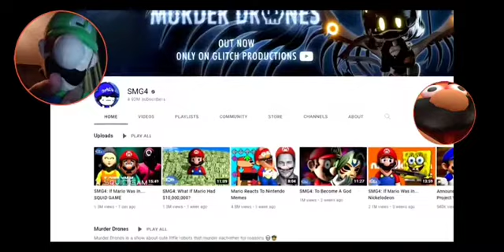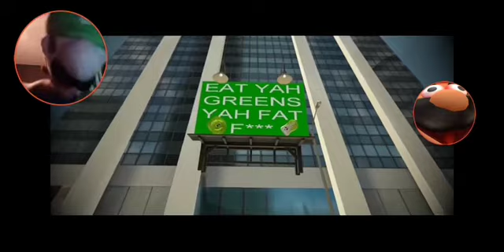Luigi React To SMG4: Mario Does Literally Anything For Views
Well.
SMG4 IS NOT WRONG WITH THE TITLE
MARIO WITH LITERALLY DO ANYTHING FOR VIEWS 🤣
BUT I TOTALLY FORGOT THAT SMG4 IS SO CLOSE FOR REACHING 5 MILLION SUBSCRIBERS
SO LET'S GET HIM TO 5 MILLION SUBSCRIBERS BECAUSE HE DEFINITELY DESERVED IT
BUT MARIO WILL DEFINITELY DO ANYTHING FOR VIEWS
WILL IF IT INVOLVES WILL FOOD OR SPAGHETTI
BUT THE CHALLENGES THAT WAS IN THIS VIDEO
IT WAS
SOMETIMES
ESPECIALLY THE ASMR AND THE BUTTON CHALLENGE
BUT THE STUPIDEST CHALLENGE IS DEFINITELY THE TIEPOD CHALLENGE
PLEASE DON'T DO IT
PEOPLE DIE FROM IT OR GET SICK FROM IT
BUT OVERALL THIS WAS OF COURSE
SO CRAZY AND ABSOLUTELY WEIRD 🤣